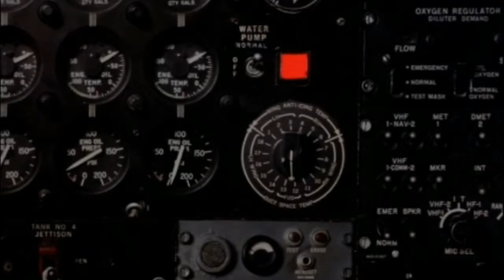Y donde esta el piloto - Ted en la cabina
4 motores menos 1= 3.